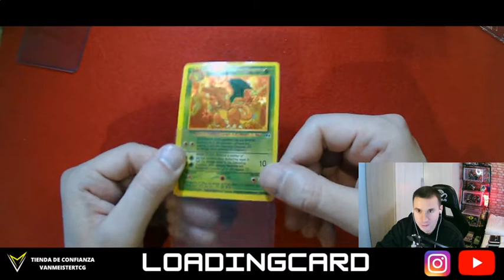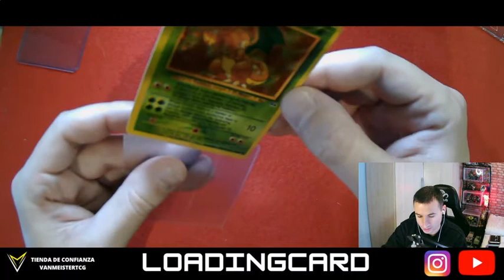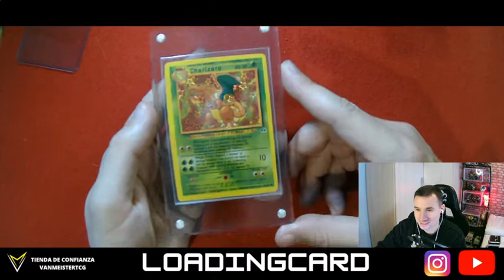POKÉMON CARDS BOOTLEG VINTAGE CHARIZARO METAPOD HOLO GREEN MAILDAY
0:00 Intro
2:00 Merca
3:00 Merca
4:00 Merca
Buenas gente de youtube, nuevo vídeo de mailday enseñando un charizaro verde holo bootleg vintage. Un saludo y espero que os guste.
GRUPO TELEGRAM COLECCIONISMO CARTAS POKEMON BOOTLEG VINTAGE:
Tema